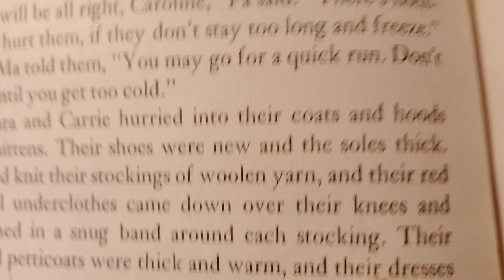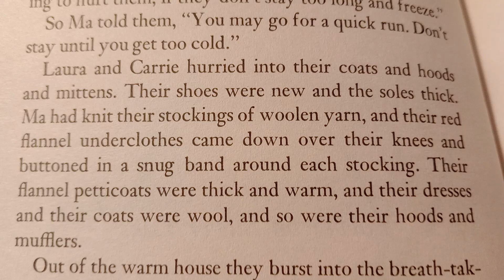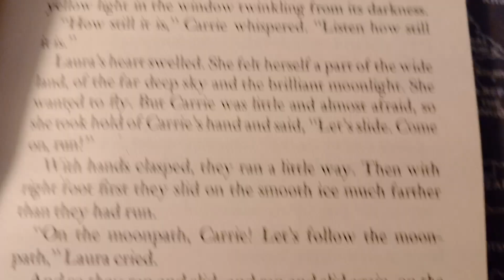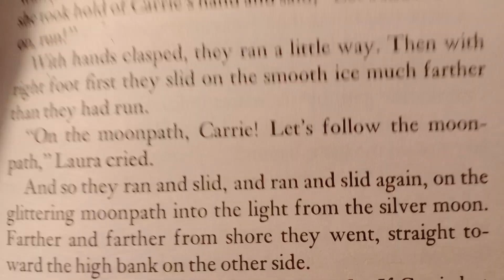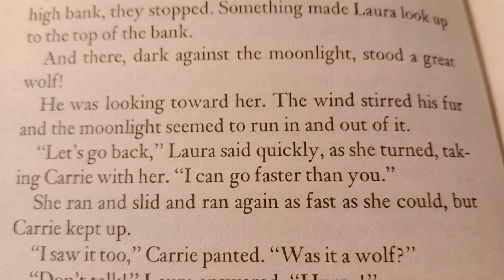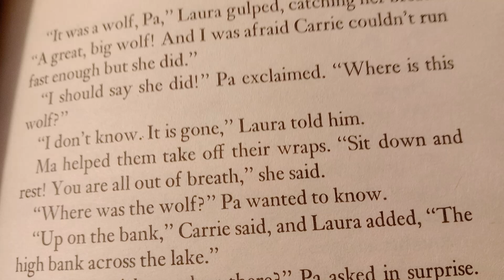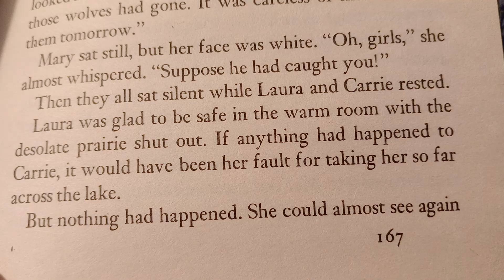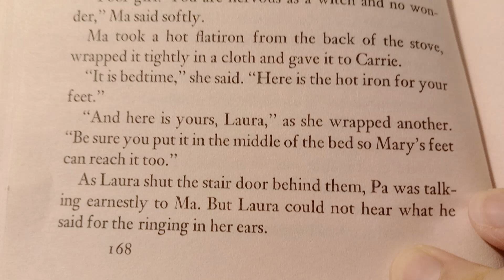By the Shores of Silver Lake Chapter 17: Wolves on Silver Lake 🚃🏞️🐴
The Ingalls family leaves Plum Creek.

Pa heads west to the unsettled wilderness of the Dakota Territory.  When Ma, Laura, Mary, Carrie, and Grace join him, they become the first settlers in the town of DeSmet.  And Pa begins work on the first building in what will soon be a brand-new town on the shores of Silver Lake.